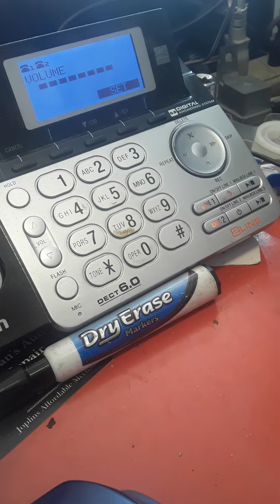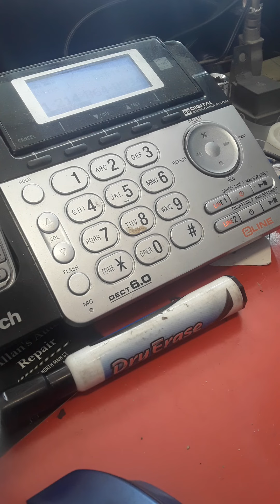a woods 2